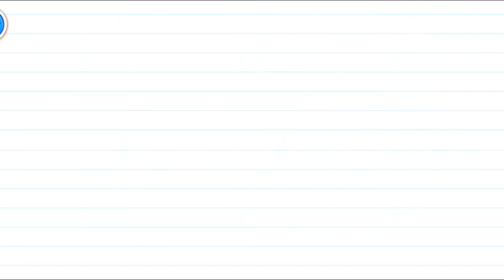Baby ABC in box Kids Alphabet games for Toddlers